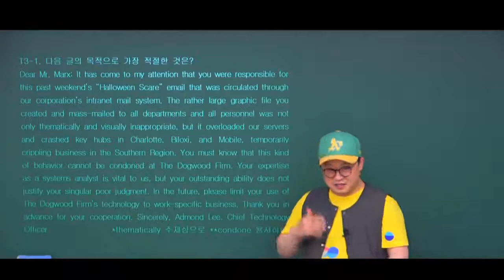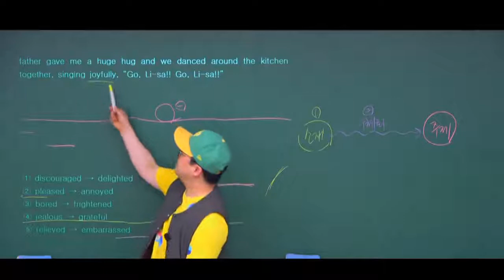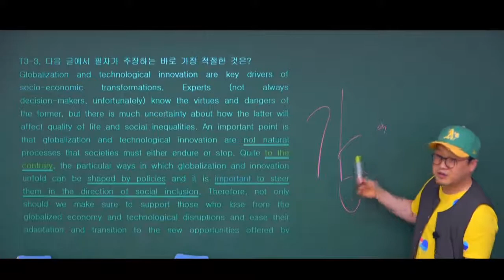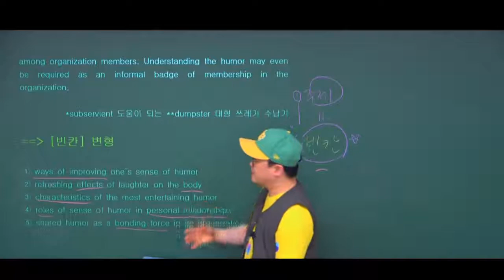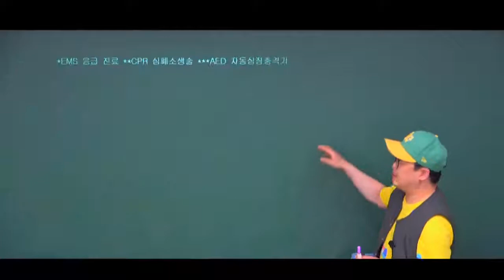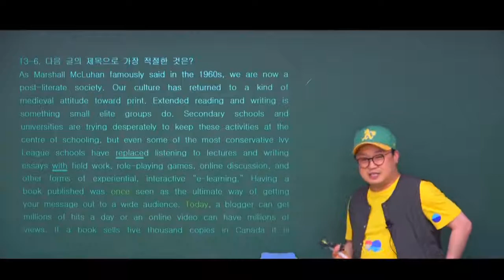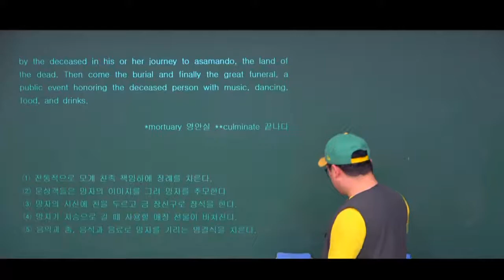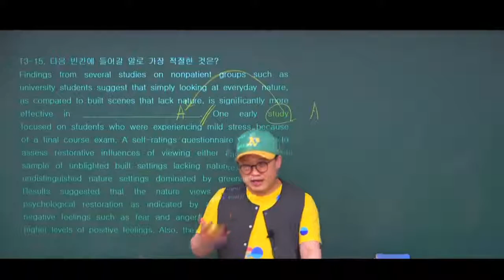3회 [1~15번]